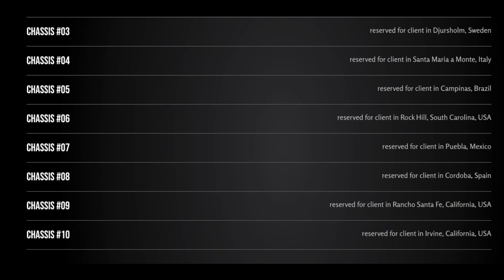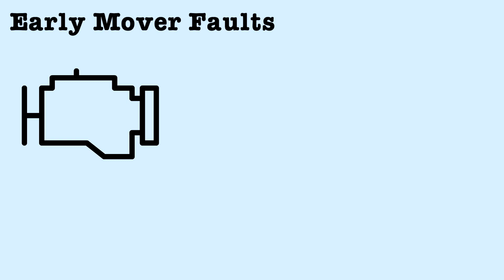What is Jetson? The Human Sized Drone Company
What is Jetson? The Human Sized Drone Company. What is Jetson One? What is Jetson Aero? Who Founded Jetson? How much is a Jetson Drone? What is Jetson eVTOL? How fast is a Jetson Drone? What is the Jetson range? In today's video, we explore What is Jetson, the human sized drone company that are making it possible for humans to fly, albeit for a short 20 minute flight at speeds of up to 63mph. Jetson One is the first human sized flying drone that can carry someone up to 100kg in weight for about a 20 mile flight. Jetson are breaking the mould for designing a light eVTOL aircraft that can be stored in your garage for instant fun. But what is Jetson and how have they revolutionised personal flight?